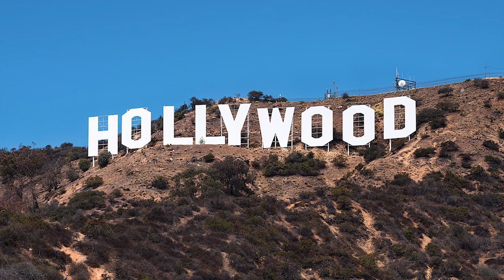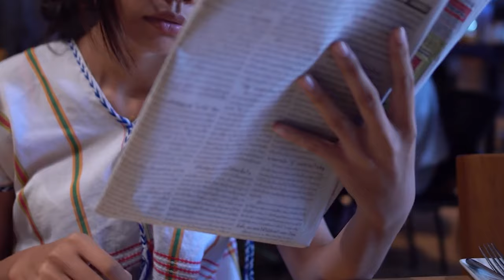Exposed! The Real Story Behind Natalie Portman's Love Scandal | VIPBuzz Central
Natalie Portman's jaw-dropping response to the infidelity scandal that's got everyone talking! 😱 This video uncovers the scandalous details behind the rumors, Natalie's candid revelations, and the impact on her fairy-tale romance with Benjamin Millepied.

Prepare for an exclusive scoop into Natalie Portman’s scandal, packed with drama, love, and a dash of Hollywood secrecy. Who knew Hollywood's elite had so much drama?

From the enchanting beginnings on the set of Black Swan to the tumultuous waves of allegations threatening to dismantle their fairy-tale romance, this video explores the journey of Portman and Millipede with gripping narrative intensity.

Amidst the chaos of Hollywood's ever-watchful eye, Natalie Portman stands her ground, addressing the swirling rumors of Benjamin Millipede's alleged infidelity head-on.

This exclusive Vanity Fair conversation reveals the raw and authentic side of Portman, shedding light on the controversy shaking the internet and her battle for justice and equity amidst Hollywood's glaring spotlight. Dive into the heart of this captivating narrative that goes beyond the surface, offering unique insights into the complexities of love, privacy, and resilience in the public eye.

CHAPTERS:
0:00 - Intro
0:43 - Black Swan Meeting Controversy
4:09 - Natalie Portman: Public vs Private Life
7:17 - Lessons from the Portman-Millepied Relationship
9:21 - Your Next Journey Starts Here

This video is about Exposed! The Real Story Behind Natalie Portman's Love Scandal. But It also covers the following topics:

Benjamin Millepied Rumors
Hollywood Love Stories
Celebrity Scandal Insights

Video Title: Exposed! The Real Story Behind Natalie Portman's Love Scandal | VIPBuzz Central

✅  About VIPBuzz Central.

Introducing VIPBuzz Central – your ultimate hub for celebrity gossip, news, and rumors! Dive into the heart of Hollywood's most buzzworthy stories, featuring exclusive content from trusted sources like E! News, Access Hollywood, and Page Six. We bring you the inside scoop on everything from the latest celebrity pairings and feuds to fashion highlights and controversies.

Fans of The Allegedly Show, Gossip Magazine, Page Six Style, Black Tea Blog, Bravo, The Jasmine Brand, and similar outlets will find themselves at home with our up-to-the-minute updates.

🔔Don't miss out on the hottest celebrity gossip! Click below for exclusive news, and the juiciest rumors from the entertainment world.